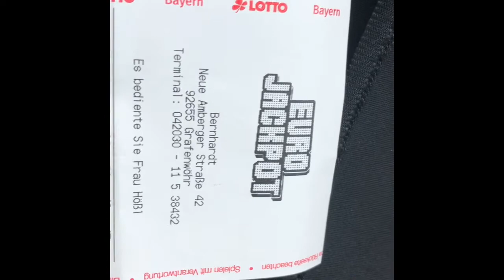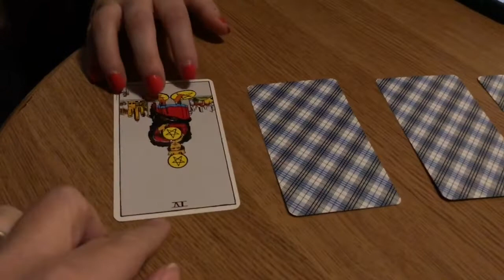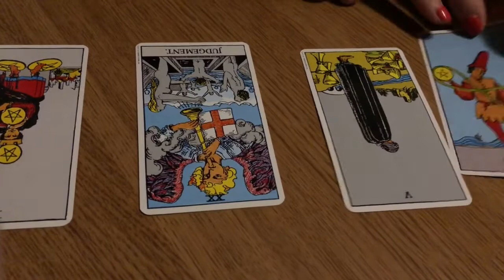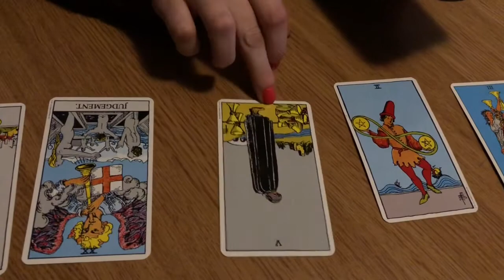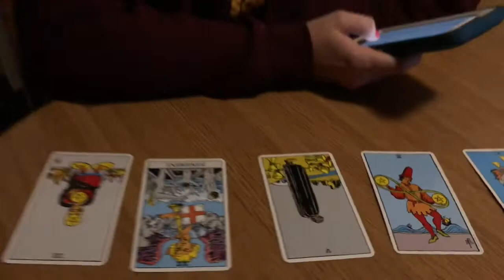Snow storm in Germany and a Tarot Card Reading!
Today is January 11, 2018. We live in Grafenwoehr, Germany and we had a big snow storm! It snowed from 9 am until 6pm. We had a lazy day and then we did a Tarot card reading for Kayla!